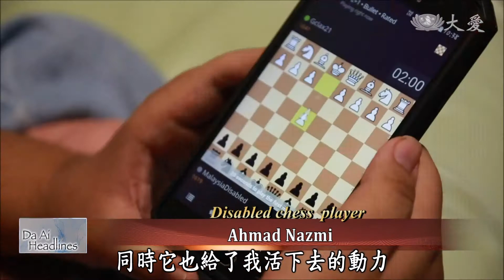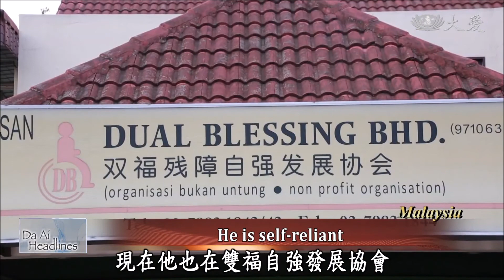20200810 Suffering from spinal muscular atrophy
Nazmi is a disabled chess player who was diagnosed with type II spinal muscular atrophy when he was eleven months old. Nazmi, who once wanted to give up on himself, found the will to live in chess. He is now one of the national team players.